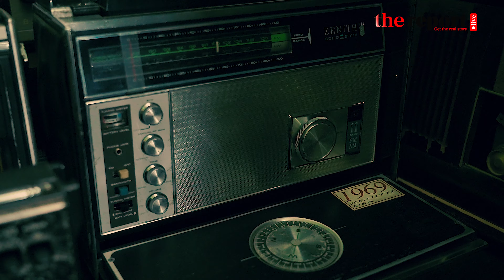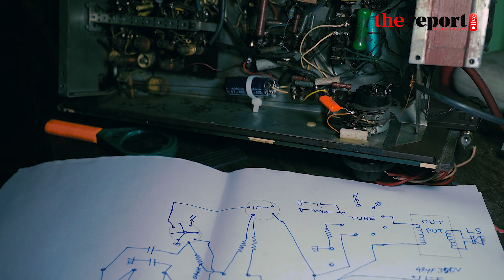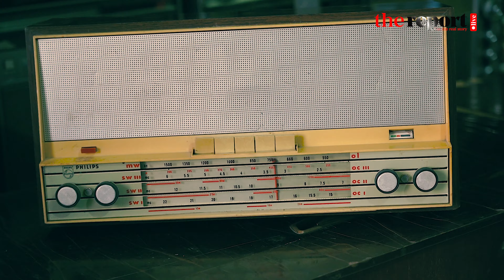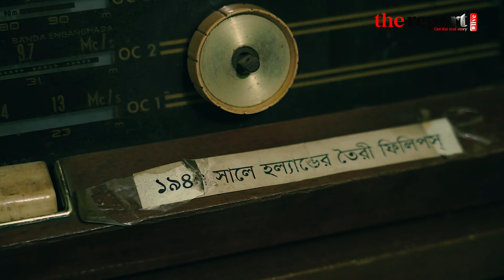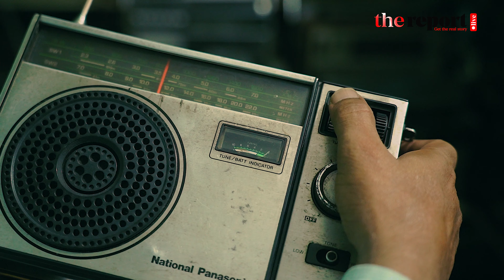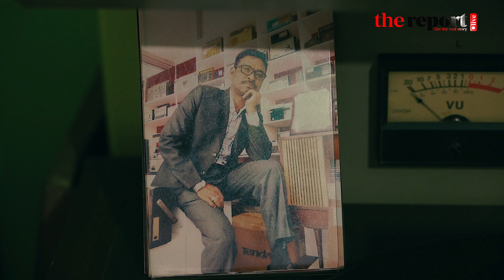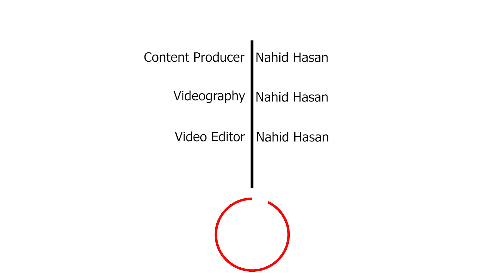দ্বিতীয় বিশ্বযুদ্ধ থেকে মুক্তিযুদ্ধ, সব রেডিও আছে যার সংগ্রহশালায় I Radio I Radio Library